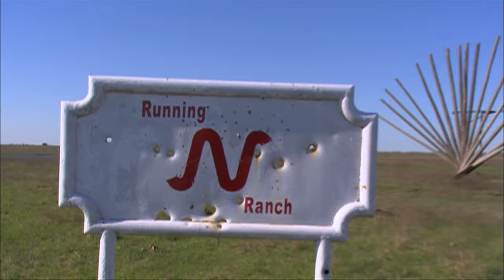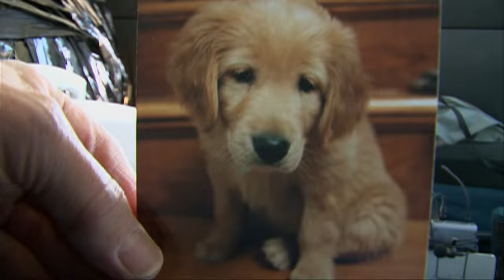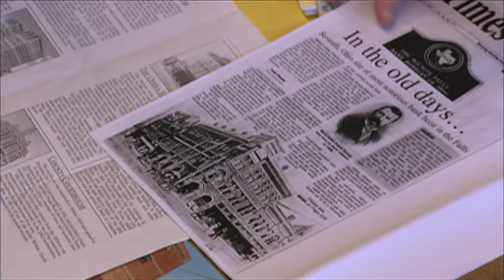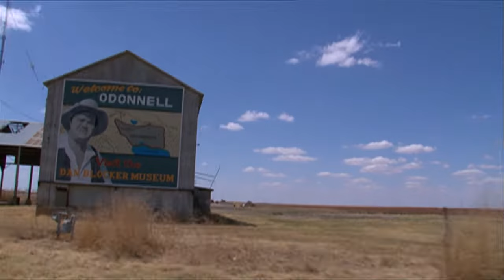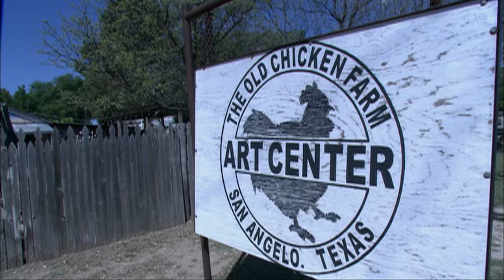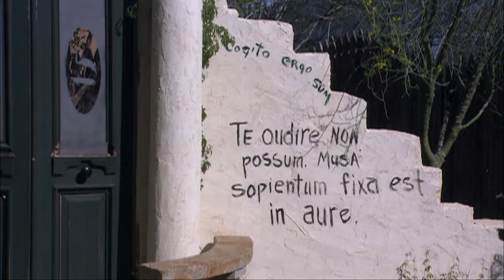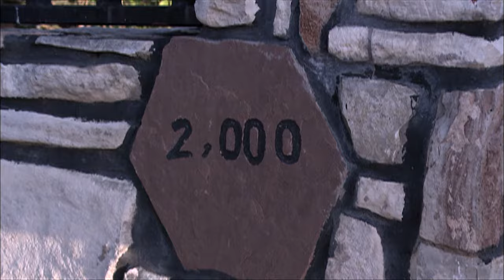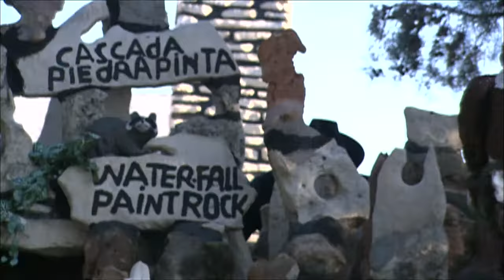St. Jo, TX, to San Angelo, TX | Rare Visions & Roadside Revelations, Ep. 1201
Randy, Mike and Don the Camera Guy visit Robert Bruno's Steel House near Lubbock, TX
the World's Smallest Skyscraper in Wichita Falls, TX; and artist Bobby Peiser and Jesus Zertuche's Cascada de Piedra Pinta in San Angelo, TX.